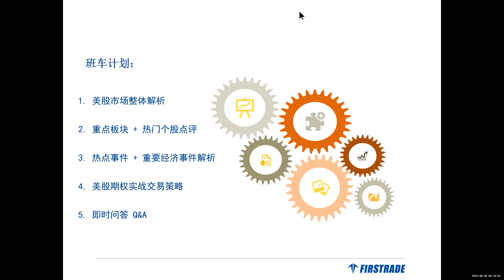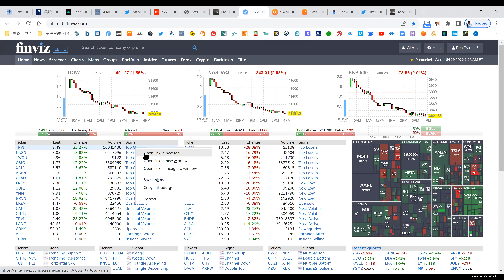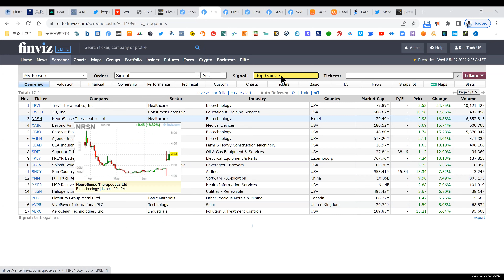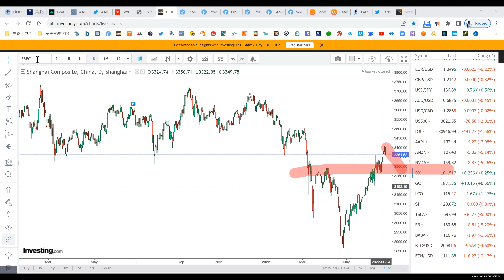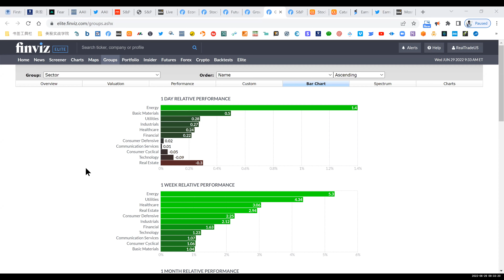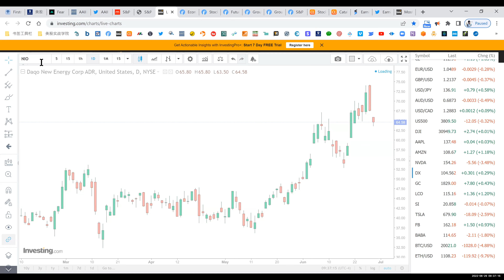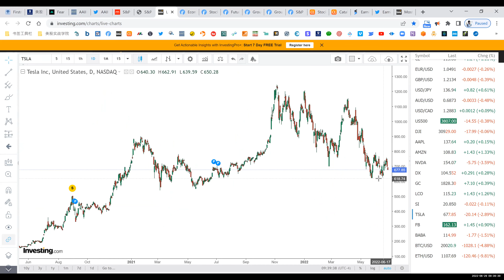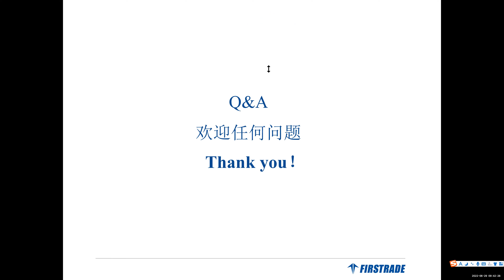【美股期权早班车】《实战期权系列 》公开课（2022年6月29日）